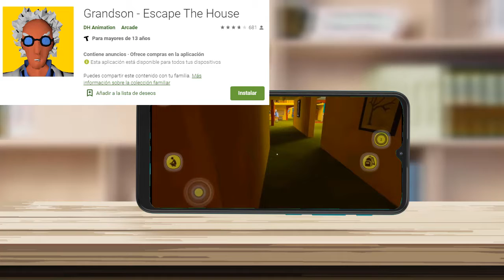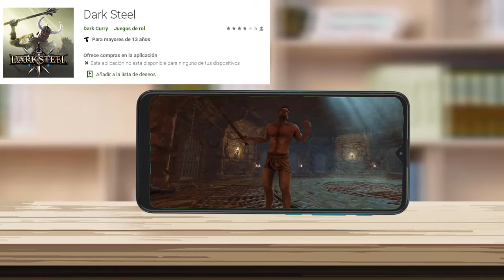Juegazos para el fin de semana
Te traemos alguno juegos nuevos , para tu movil, si te gusta  el contenido dale un buen me gusta  a este vídeo, subscríbete y pícale a la campana para que recibas las notificaciones de cada vez que subo un nuevo vídeo.

⚔️ •Encuentranos en instagram••
Androidechilango

See ya